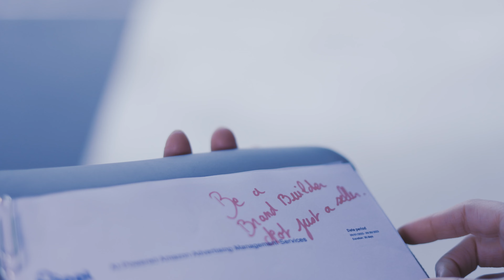BQool AI-Powered Advertising Service - Claim Your Free Audit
🎯 If you've ever tried advertising but struggled with lack of time and strategy, or getting returns, BQool is here to help!

Unlock your ppc potential with AI bidding, comprehensive keyword research, strategic budgeting, continuous optimization and monitoring. BQool's dedicated service team will be committed to your success. Let's improve your impressions, ACOS, conversion rate, and turn your products into Amazon bestsellers.

Be a brand builder, not just a seller! Claim your free audit now: